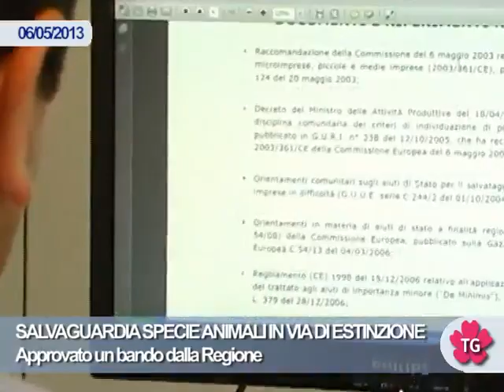SALVAGUARDIA SPECIE ANIMALI IN VIA DI ESTINZIONE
Approvato un bando dalla Regione